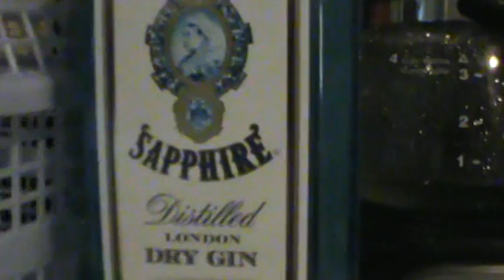BULB (Episode 276)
Saphire.